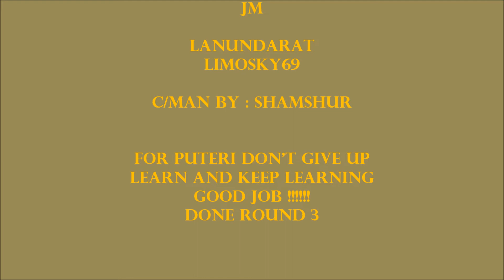AFF WANITA PDRM VAT69 2018 (PUTERI)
KURSUS ASAS PARABEBAS WANITA PDRM VAT69 2018
PADANG TERBANG TEKAH
3rd JUMP